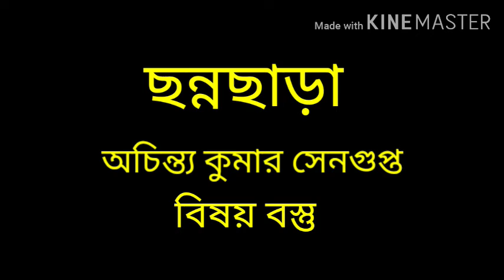ছন্নছাড়া।। অচিন্ত্যকুমার সেনগুপ্ত।। বিষয়বস্তু